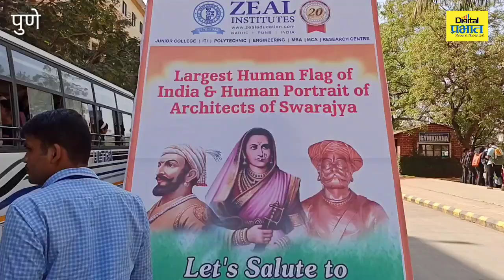झिलचे विद्यार्थी ‘शिवरायांना’ देणार विश्वविक्रमी मानवंदना!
पुणे - गेल्या दोन दशकंपासून सांस्कृतिक शैक्षणिक व सामाजिक उपक्रांमध्ये सक्रियपणे सहभागी असलेल्या पुण्यातील "झील एज्युकेशन सोसायटी" या संस्थेने गतवर्षी प्रमाणे या वर्षी सुद्धा प्रजासत्ताक दिनाच्या औचित्याने पुन्हा एकदा अनोख्या कार्यक्रमाचे आयोजन केले आहे.